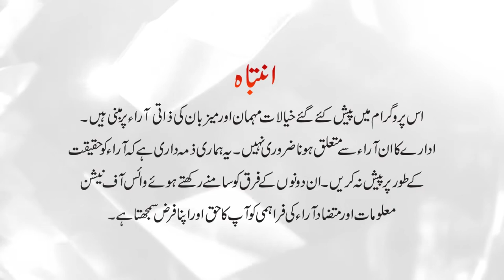To be Very Frank with Pakistani Politician Shahzad Qureshi | Eid Special Day 3 | Voice of Nation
Shahzad Qureshi
Shahzad Qureshi is a Pakistani politician who is a member-elect of the Provincial Assembly of Sindh.

Political career
He was elected to the Provincial Assembly of Sindh from Constituency PS-111 (Karachi South-V) as a candidate of Pakistan Tehreek-e-Insaf in a by-election held on 21 October 2018.